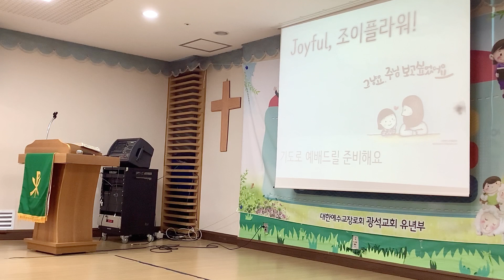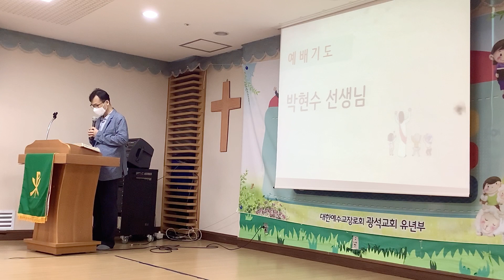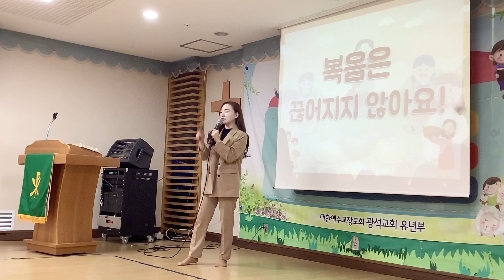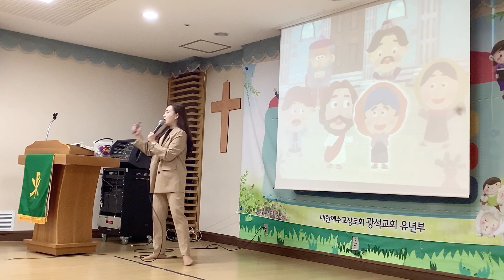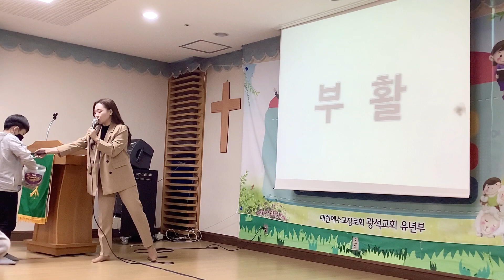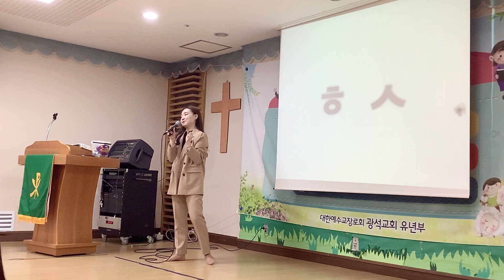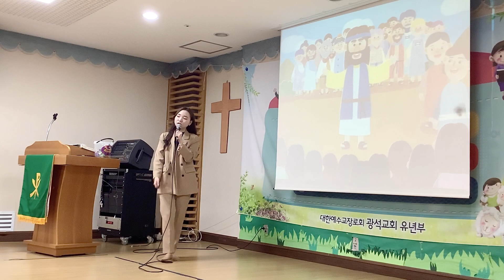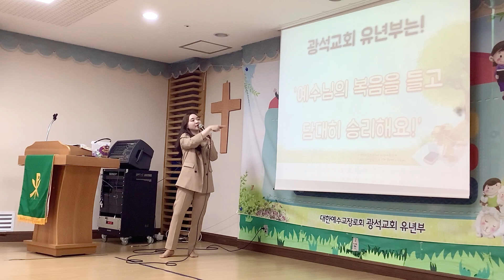광석교회 유년부 2020.05.17. (스승의 주일)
말씀: 행  7:54-60
기도: 박현수 부장님
설교: 복음은 끊어 지지 않아요